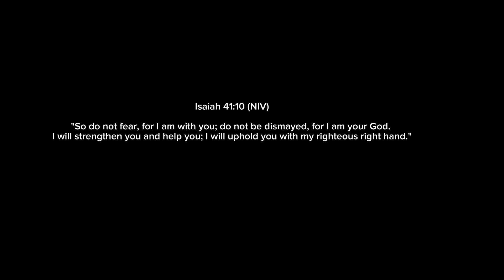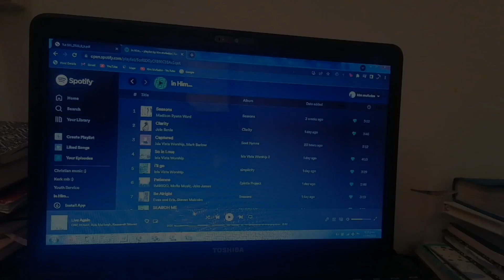VLOG: international Zim uni student trying to be productive | Communication Science student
Welcome to OUR SZN where it's always our szn to praise God to get a vlog and throw a fit that's tougher than our problems.